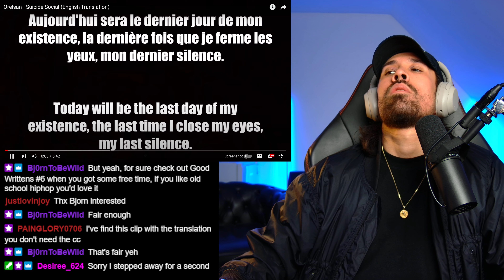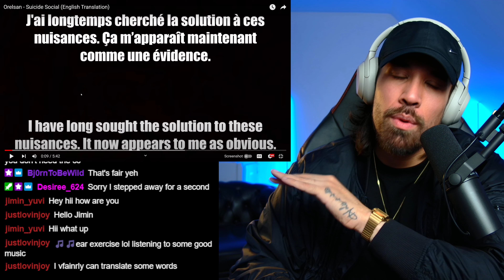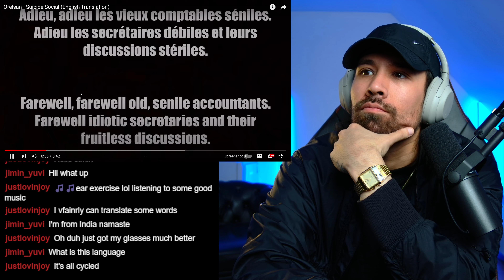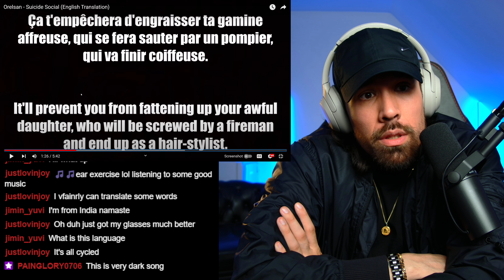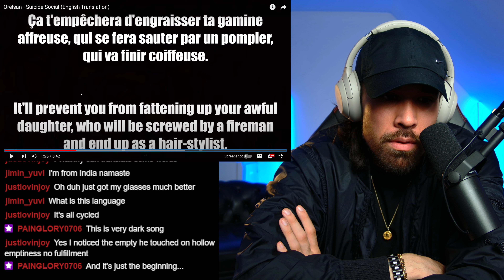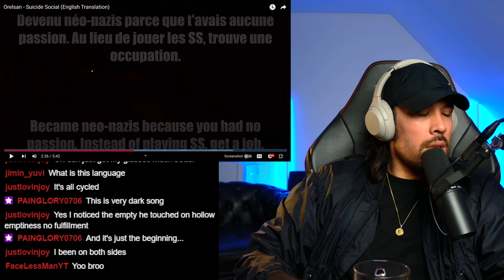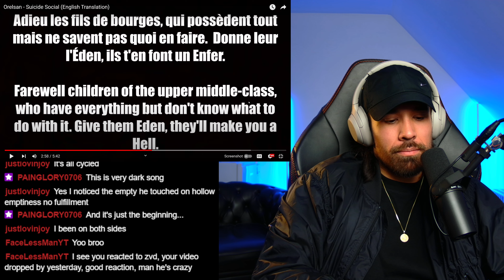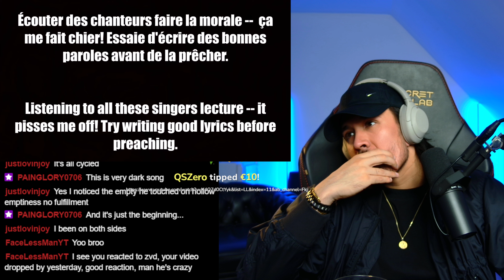OrelSan S**** SOCIAL REACTION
- GO SUPPORT THE ORIGINAL ARTIST @orelsan